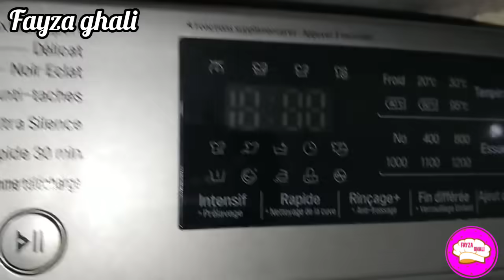تخلصي من الصراصير الكبيرة والصغيرةللأبد 😱طرق بسيطة بالمجان تهنيك من الصراصير المقرفة في البيت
تنظيف. تدابير. حيل. افكار.  حرف إبداعية. تلميع النحاس. تلميع الفايونص.  تلميع وتنظيف الكوكوط.   طنجرة الضغط.  وصفة لتشققات القدمين.   الشعر الخشن. الشعر المجعد. بشرة ماسك  طبيعي.  تخزين الرمان أكتر من سنة. تنظيف الزربية. بدون ماء.  تنظيف الكارلاج المزييك. تدابير فصل الشتاء. مرض الربو. علاج البواسير.  علاج السحر المأكول.  تنظيف الرخامة. الأسنان.
بناء_بوطاجي
التخلص_من_الناموس_لسعات_الهاموش
تخلصي_من_الصراصير_للأبد _وداعا_حروق_الاينوكس_تخلصي_من_رائحة_الأحذية_الكريهة
.جولة_في_مطبخي
بلاكارات_الالمونتال_الالومنيوم
تخلصي_من_النمل_إسعفات_اولية_للحروق
تدابير_منزلية
افكار_وحيل
تلميع وتنظيف الكوكوط محروقه لسنوات طويلة